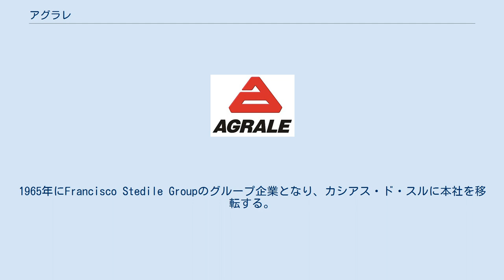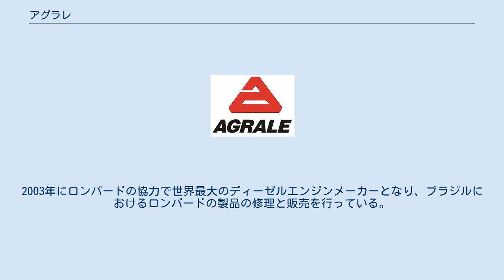アグラレ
ブラジルの自動車メーカー・ブランド
ブラジルのオートバイメーカー・ブランド
アグラレ（Agrale）は、ブラジルに本拠地を置くトラックなどの商用車や軍用車、農業用トラクター、エンジンを製造するメーカーである。
かつてはオートバイ、スクーターも製造していた。
 1962年にIndustria Gaucha de Agricolas S.A.（AGRISA）の名で二輪小型トラクターの生産を始める。
1965年にFrancisco Stedile Groupのグループ企業となり、カシアス・ド・スルに本社を移転する。
1965年に四輪小型トラクターと1気筒ディーゼルエンジン、2気筒ディーゼルエンジンの製造を始める。
1982年に最初のトラック、TX1100の開発を行う。
1983年にアルピナの企業となった後、カジバの技術協力、経済協力を受け、原付メーカーとなり、モペットやオートバイの製造も始める。
それ以降、マナウスに生産拠点を移す。
 1988年にドイツのトラクターメーカーであるドゥーツと契約しブラジル向けのトラクターとアルゼンチン向けのトラックの生産を始める。
1997年にチェコのトラクターメーカーであるゼトールやアメリカのトラックメーカー、ナビスター・インターナショナルと契約しこれらの国をターゲットに中型トラクターとナビスタートラックの製造を始める。
1998年にはナビスタートラックの組み立てを始める。
また、バスメーカーのマルコポーロと契約し、バスのシャーシを生産する。
2002年にコロンビア工場でバスのシャーシを製造する。
2003年にロンバードの協力で世界最大のディーゼルエンジンメーカーとなり、ブラジルにおけるロンバードの製品の修理と販売を行っている。
2006年、MVアグスタ（カジバの親会社）との提携を解消し、二輪部門を同社に売却した。